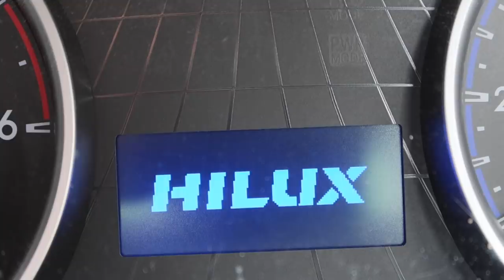This is the most famous Toyota Hilux on the internet.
This is the most famous Toyota Hilux on the internet. With over 10-million subscribers to his Youtube channel Colin Furze isn't like most Youtubers. He does shout a lot, but he doesn't drive rented supercars. Instead the Lincolnshire shed inventor (and ex neighbour of Jonny) still owns the same trashed 1988 Toyota Hilux that he bought back in 2005 to help make his first proper Youtube video. Since then Colin has made hundreds of videos, with the most notorious projects usually ending up being carried by/towed with/rescued by this craply painted Nato Green Hilux. He has broken the internet. Many times. He has also broken a lot of machinery and tools.

In this episode Jonny drives a new 2019 Hilux truck (£19,000 base model, 2.4 diesel turbo, 6spd manual)  to spend the afternoon talking in detail to the retired plumber about the blockbuster internet episodes his truck has featured in, Furze's life of cars, BMX stunts, his death cheating and how he managed to become famous for wearing a flammable brown tie.

Cheers to Col Furze. If you haven't seen his inventions then it goes without saying you should head

0:18 bad singing
0:46 New Hilux intro
1:36 Marty McFly's Hilux
1:48 Top Gear Clarkson
2:01 Tamiya RC Hilux
3:05 Meet Colin
4:20 How did Furze start?
6:30 Bought in Norwich
7:10 World's biggest bonfire
8:00 Wall of death
9:10 His first Youtube vid
9:55 Horrible interior
10:05 The paint story
11:28 Driving the old Hilux
12:20 TOP 5 FURZE HILUX VIDEOS
13:30 The Screw Tank
13:50 Hilux Tug of War
14:31 Fastest mobility scooter
15:23 Most dangerous thing?
15:32 The Rip Tyre
15:57 360-Swing
16:58 130mph Funfair Dodgem
18:30 Meeting the Stig
19:20 Simple old cars rule
19:58 Bad singing II
20:11 Fast Fast Food
20:58 Fast Fire delivery
22:20 Pick-up bed punishment
23:05 Hilux Fireworks
23:50 Hilux Fireworks II
24:18 Future Hilux plans?
25:31 DeLorean stainless bed?
26:22 New Hilux chat
26:44 Colin drives new Hilux
27:50 Colin's car history
28:18 BMW E30
29:45 DeLorean DMC12
30:15 Colin says goodbye